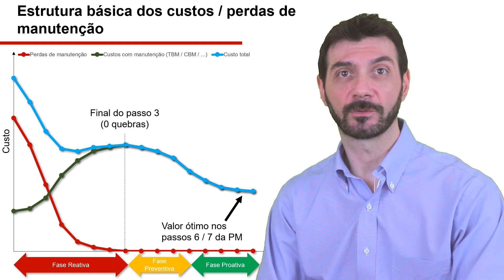Manutenção Profissional calculo B/C passo a passo parte 1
Olá, este vídeo fala da estrutura de custos no pilar Manutenção Profissional. Veremos que, para entender e calcular corretamente o Benefício / Custo, passo a passo, no pilar PM é necessário conhecer a curva esperada dos custos de manutenção passando das atividades reativas para aquelas preventivas e proativas. O gráfico apresentado neste vídeo, é bastante conhecido, mas trata-se de um conceito importante que não podemos deixar de explicar, antes do próximo vídeo que será focado sobre como calcular o B/C passo a passo n caso do pilar PM.